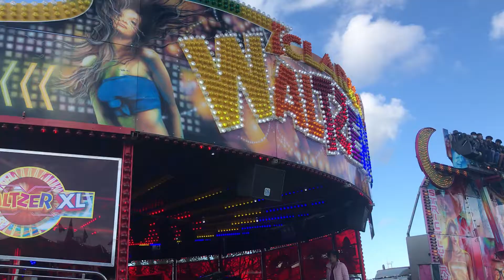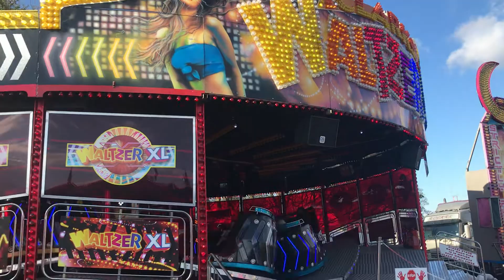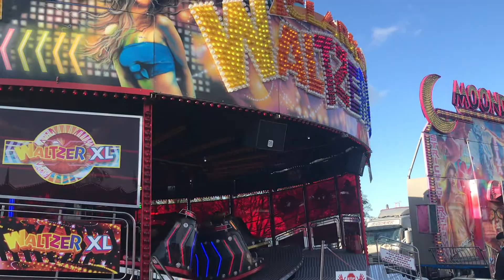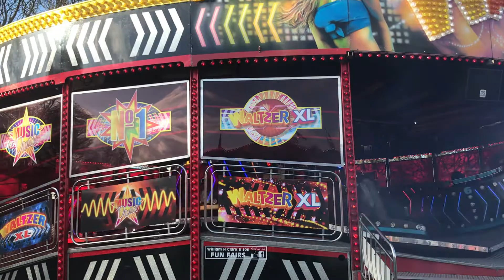Clark’s Waltzer XL - Off ride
Off ride video of Clark’s Waltzer XL at Mini Hoppings at Nuns Moor 2021.